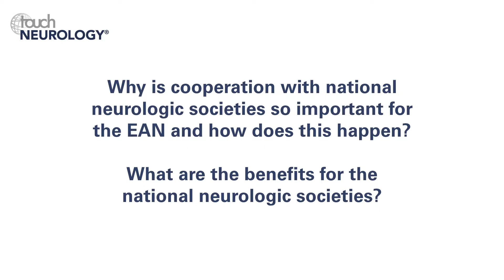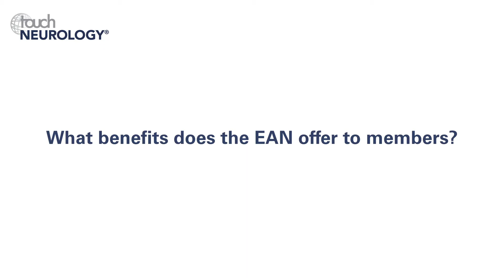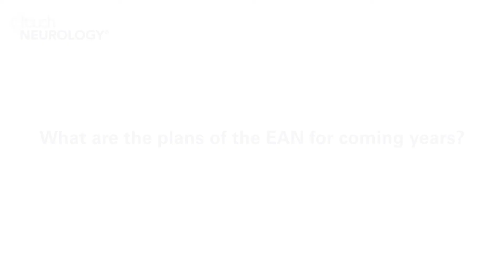Franz Fazekas, EAN 2018 – Mission of the EAN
Franz Fazekas (EAN President Elect, Professor of Neurology and Head, Department of Neurology, Medical University of Graz, Austria) kindly took the time to tell us about EAN's mission to support and cooperate with national neurological societies, as well as their endeavours to attract more individual members and support neurologists in training regarding both clinical and research aspects.

Questions
1. Why is cooperation with national neurologic societies so important for the EAN and how does this happen? What are the benefits for the national neurologic societies? (0:12)
2. Why does the EAN also want to attract more full individual members? (1:50)
3. What benefits does the EAN offer to members? (2:37)
4. How do the EAN provide support to neurologists in training? (3:40)
5. What are the plans of the EAN for coming years? (4:36)

Speaker disclosure: Franz Fazekas has nothing to disclose in relation to this video interview.

Filmed at the 4th Congress of the European Academy of Neurology (EAN), Lisbon, Portugal, June 2018.